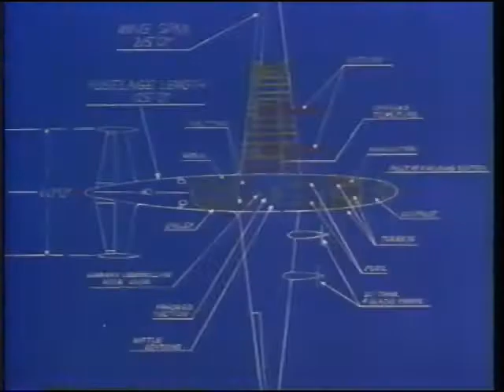Disney’s War Years (1985)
The intro documentary on the start of the Walt Disney Home Video Limited Gold Edition II tape, An Officer and a Duck.